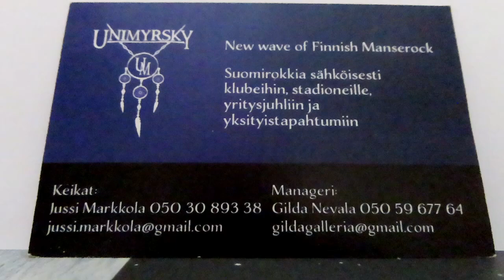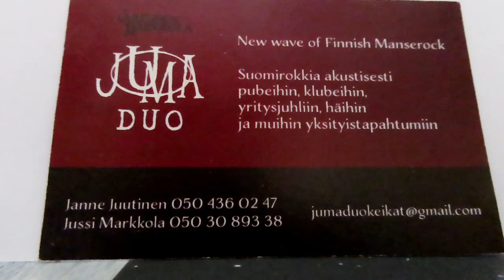Неожиданный Дуэт!!! Как отмечают День Рождения, чтобы заполнилось в Финляндии!!!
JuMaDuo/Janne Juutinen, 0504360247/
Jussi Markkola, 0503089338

- Päivi Финская женщина, Жизнь на даче, беседа на природе

- Как живут другие в Финляндии, дом на берегу

- Как выглядит дача от профсоюза в Финляндии, как здорово люди отдыхают

- Как Финны отдыхаю, Профсоюзная дача в Финляндии

- Дача на берегу моря в Финляндии, Как живут другие

- Как Финны празднуют, что едят, наряд дня

- Празник в Финляндии, 60 - летние, Дача, сауна, что едят Финны

- ROOM TOUR, новоселье в Финляндии